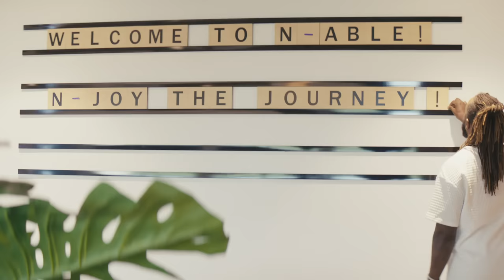N-able: Be able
N-able empowers IT organizations with cutting edge software, programs, and resources.